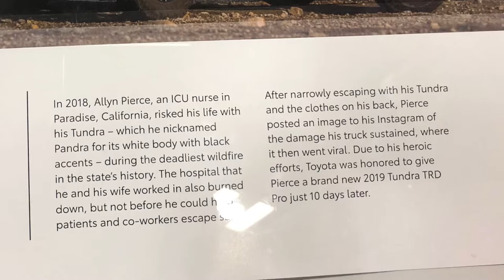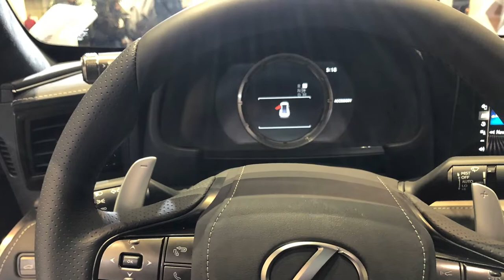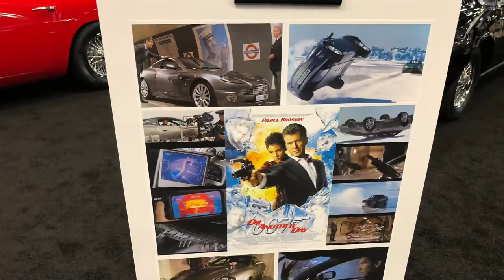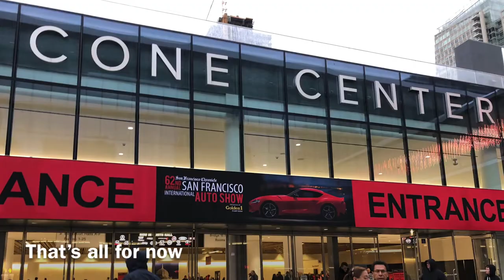San Francisco Autoshow (Photo Compilation)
Here are the photos I took of the cars at the Moscone Center in San Francisco, California

1.  Foul language
2.  Spam
3.  Bullying to other individuals
4.  Racism and sexism. (No sex jokes)

Failure to comply with these rules will result a BLOCK from my channel, REPORTED, and/or foul comments